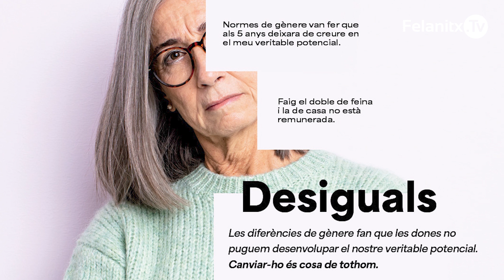PRESENTACIÓ CAMPANYA 'DESIGUALS', DIA DE LA DONA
Presentació de la campanya 'Desiguals', Dia de la Dona